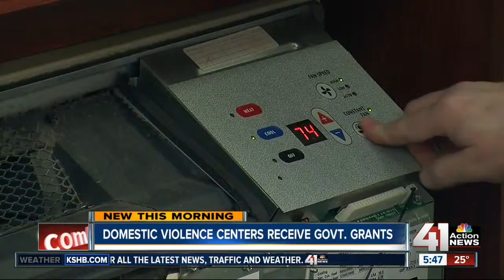Local domestic violence centers receive grants